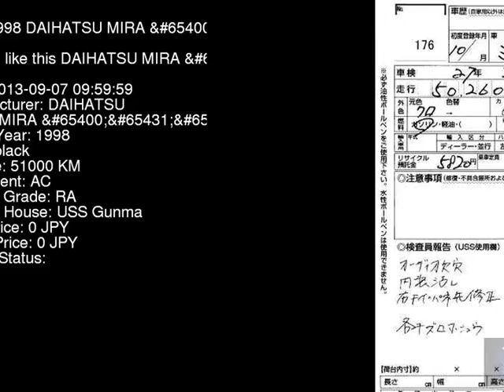1998 DAIHATSU MIRA _ L500S - Japanese Used Car For Sale Japan Auction Import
1998 DAIHATSU MIRA _ L500S - Japanese Used Car For Sale Japan Auction Import L500S,DAIHATSU,MIRA,_,USS Gunma,jdmvip,vip,jdm,cars,japan,jdmvip.com,japanesecars,usedcars Japanese Used JDM Car For Sale At Auction in Japan for Import